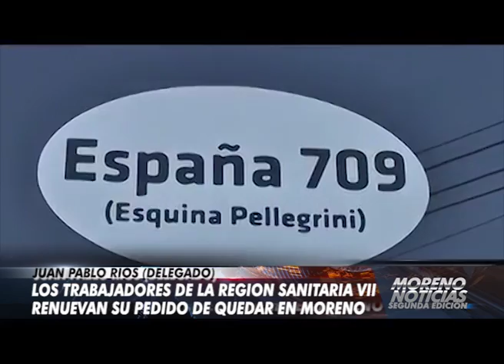Los trabajadores de la Región Sanitaria VII renuevan su pedido de quedar en Moreno